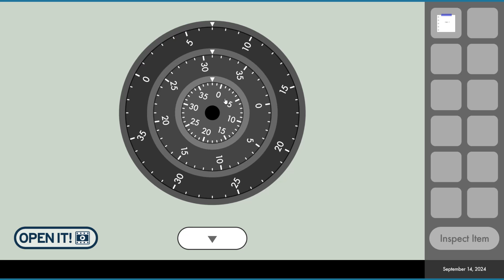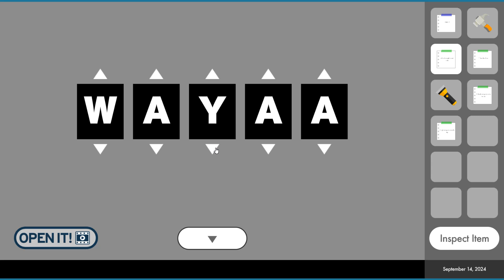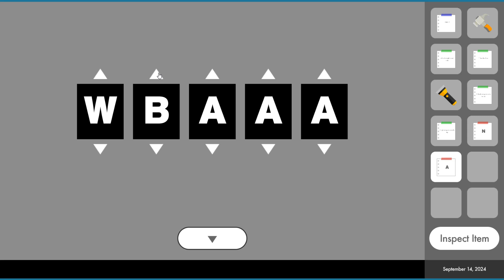Daily Room Escape 14 September Walkthrough